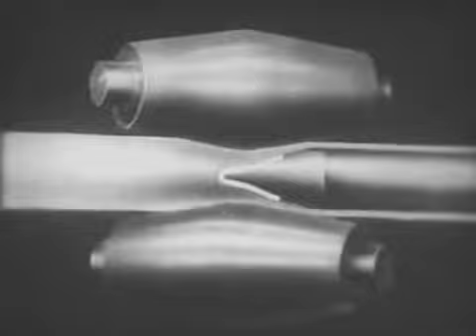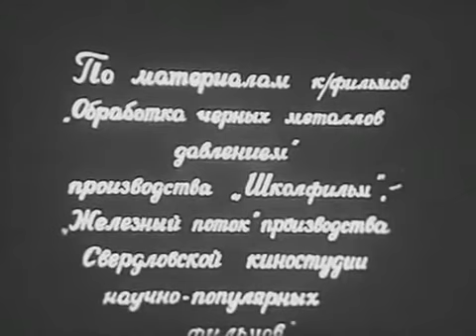Получение и применение чугуна и стали - учебный фильм СССР